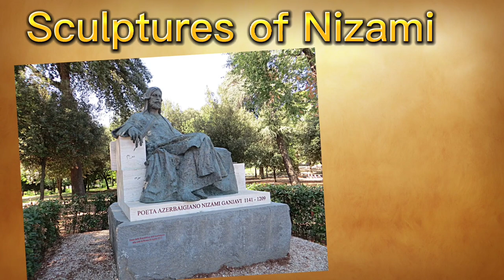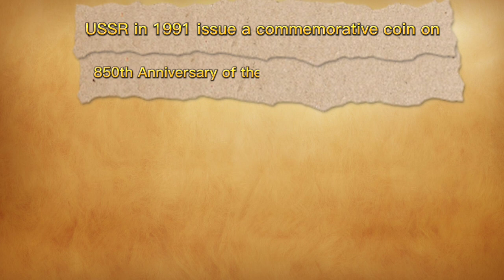Coin on Nizami Ganjavi | by USSR (Russia)|Монета на Низами Гянджеви |СССР (Россия) | коллекция монет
Short biography of Nizami Ganjavi and coin issue on his 850 birth anniversary By USSR.